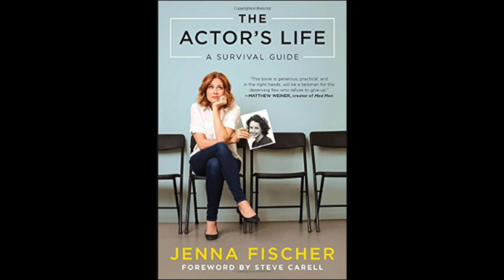La Vida del Actor: Un Guía de Supervivencia de Jenna Fischer | Reseña de Libro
Enlace al libro: